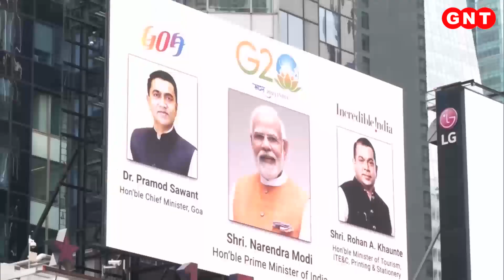PM Modi के स्वागत के लिए रिचमंड में डांस रिहर्सल, Maryland में बच्चों ने बनाया तिरंगा झंडा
प्रधानमंत्री मोदी की अमेरिका यात्रा को लेकर वहां का भारतीय समुदाय बेहद उत्साहित है. हफ्ते भर से पूरे अमेरिका में मोदी के स्वागत की भव्य तैयारियां की जा रही हैं. पूरे अमेरिका में इस वक्त मोदी-मोदी का शोर है.